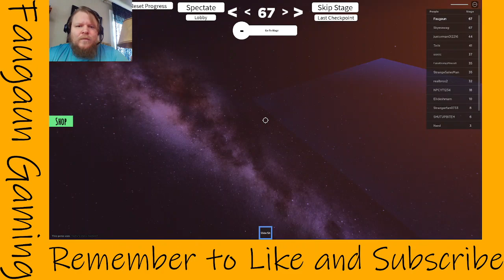Can Faugaun and PhoenixAwesomeSauce complete levels 51-67 in Slide down the Longest Hole in Roblox?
Will they make it to the end or will they quit? Nobody knows. unless you watched the video of course. Team Green show s you the rest of the Slide down the Longest Hole in Roblox! obby.